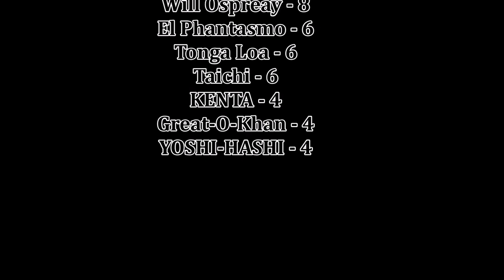NJPW G1 Climax 33 Night 11 Review